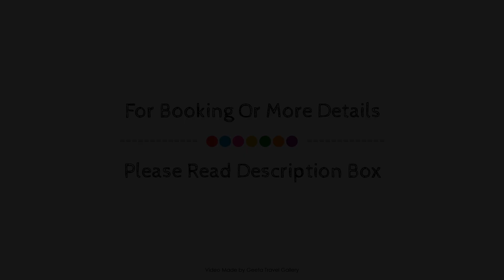Super Mario Houses - Casa dos Moinhos, Porto Formoso, Portugal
Searching For
1. Super Mario Houses - Casa dos Moinhos - Porto Formoso
2. Super Mario Houses - Casa dos Moinhos - Porto Formoso Virtual Tour
3. Super Mario Houses - Casa dos Moinhos - Porto Formoso Rooms
4. Super Mario Houses - Casa dos Moinhos - Porto Formoso Amenities
5. Super Mario Houses - Casa dos Moinhos - Porto Formoso Videos
6. Super Mario Houses - Casa dos Moinhos - Porto Formoso Offers
7. Super Mario Houses - Casa dos Moinhos - Porto Formoso Deals
Audio Credit:
Track Title: Blank Slate
Artist: VYEN